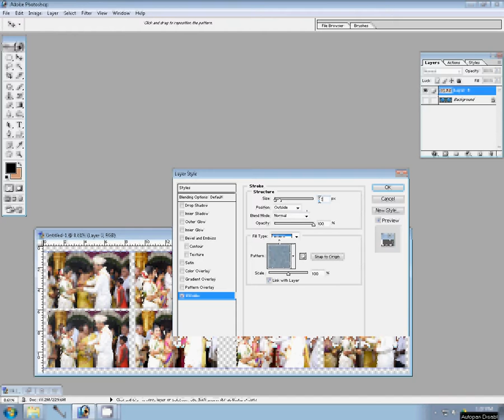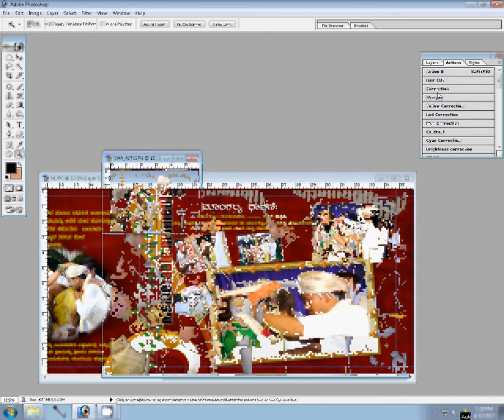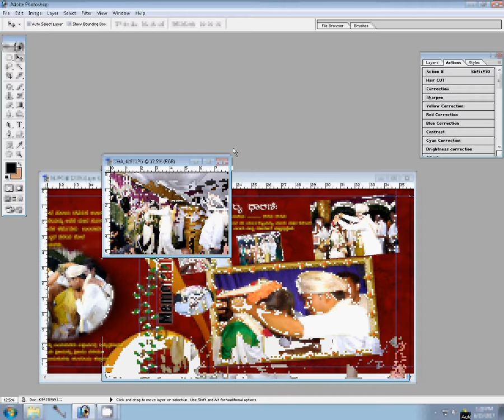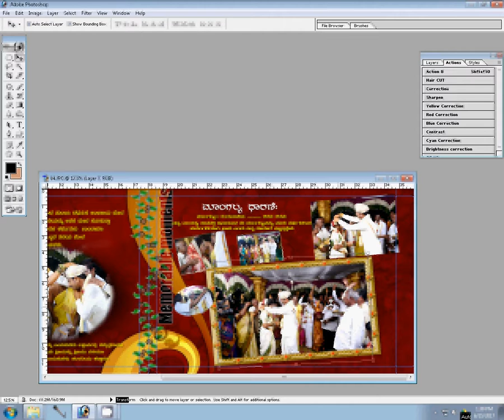How to Design Karizma Albums in Photoshop